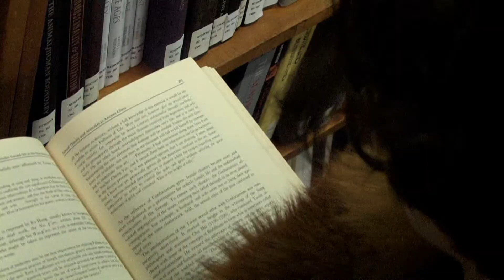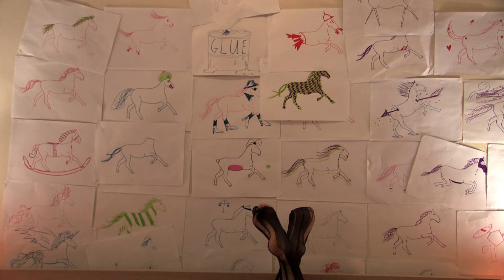SOPHIA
Part of the UCL 48 hour film competition.
Winner of the UCL short film awards for Best Cinematography and Best Peformance.
A Perplex Production. A film by David Vajda, Aeron O'Connor, Matthew Bremner and Max Steiger.
Introducing Jördis Florentine Richter as SOPHIA.
Narrated by Santiago Ramirez Porras.
With music by Tobias Heitzer and Johnny Cash.
With special thanks to Wilson P.Y. Lau.
(Narration is hard to understand please watch with full volume/preferably on HD)